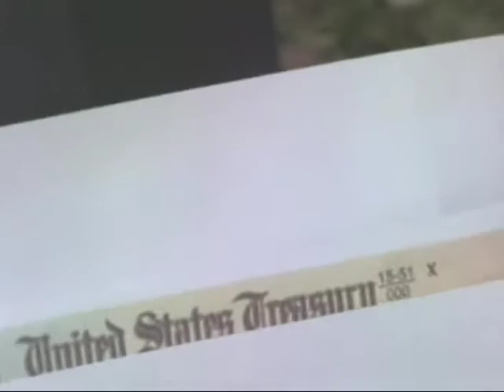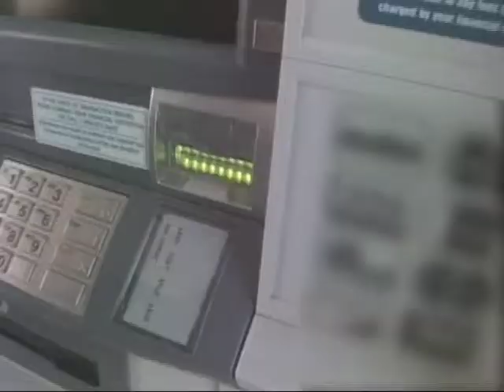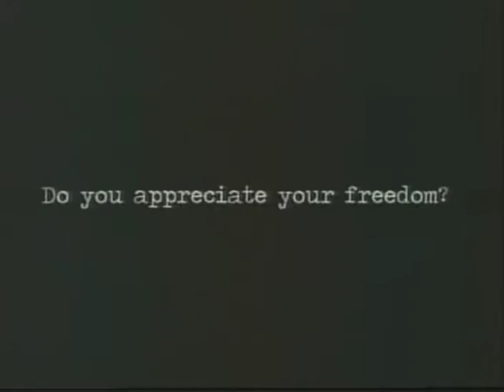Eye on Oshkosh-Hearing loss, Neighborhood Watch, taped 12 2 10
In the first segment of this show, Cheryl Hentz talks with audiologist, Dr. Juliette PM Sterkens,about hearing loss - the signs that someone may be losing their hearing, what's involved in testing, hearing aids, hearing loops, etc. In the second segment she talks with Thatcher Peterson about the Neighborhood Watch program in Oshkosh - what it does and how people can get involved in setting up their own neighborhood program.